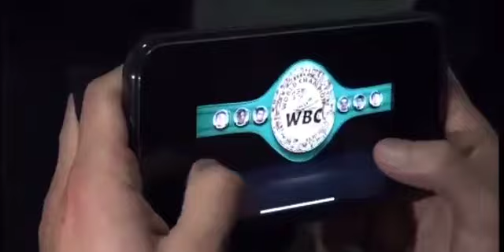TEOFIMO LOPEZ EXPOSED BY EDDIE HEARN AS A FAKE UNDISPUTED CHAMPION & FOR DUCKING DEVIN HANEY